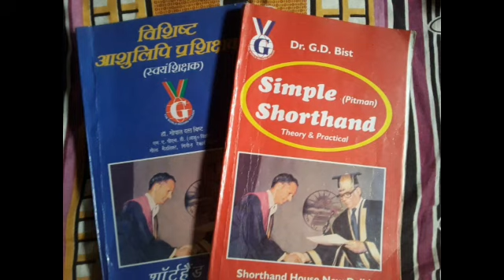80 wpm hindi dictation | hindi shorthand dictation